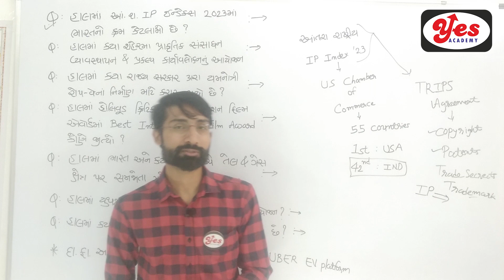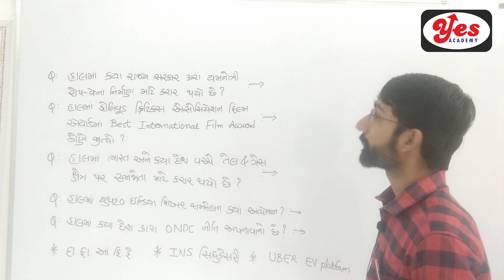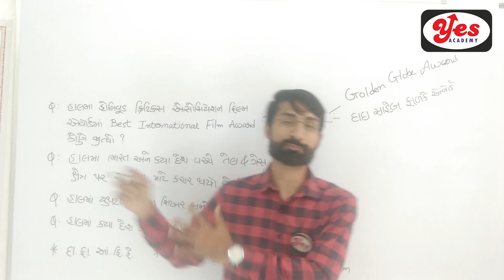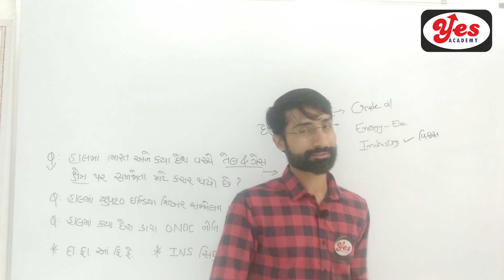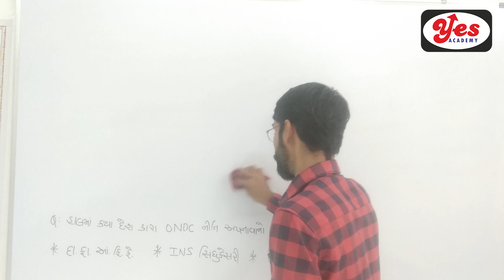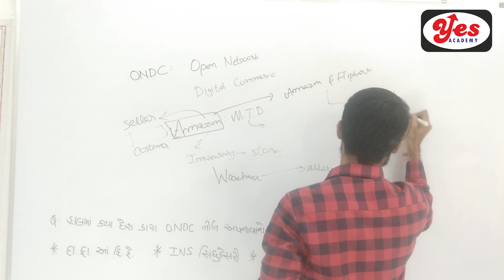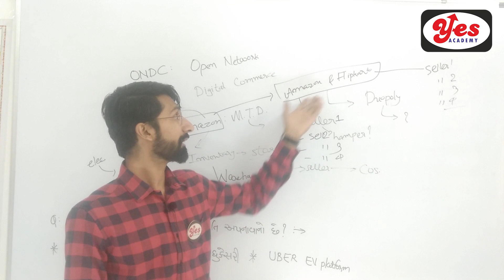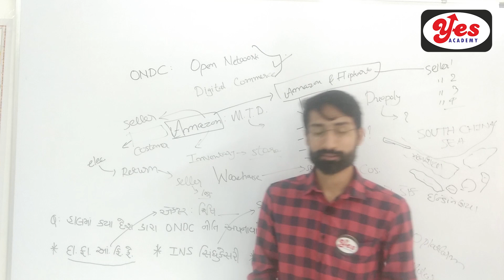01 March 2023 Current Affairs in Gujarati l Yes Academy